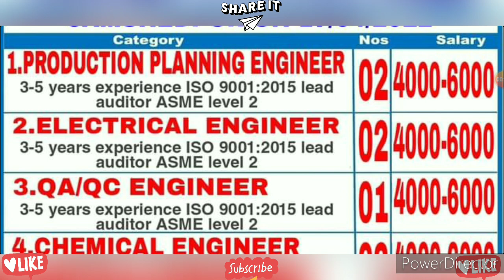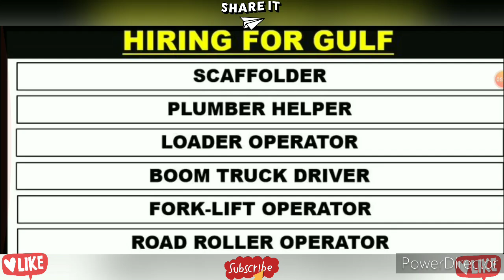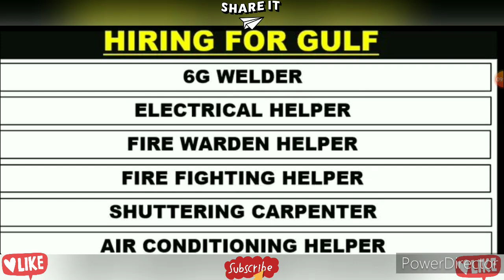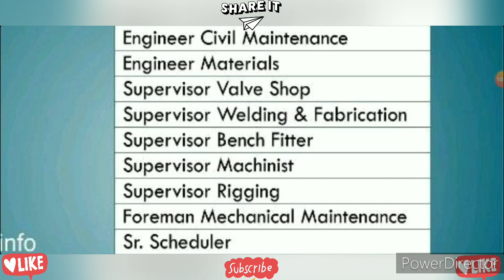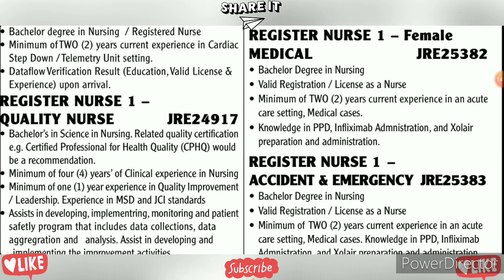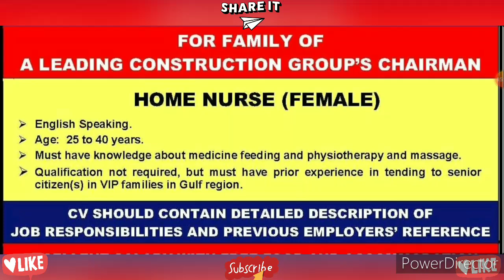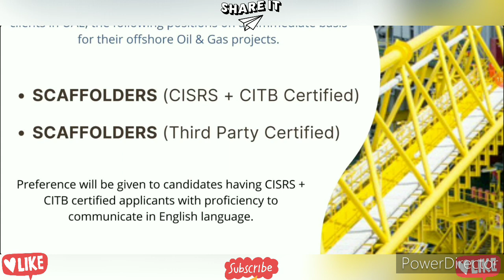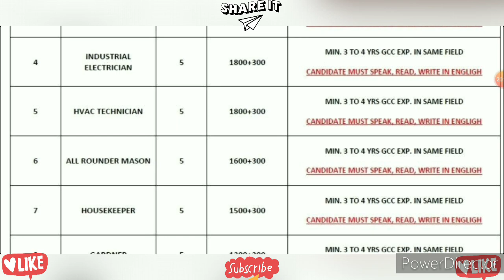Gulf Job Today 2022 || Dubai Job Vacancy 2022 || Kuwait Jobs For Indians